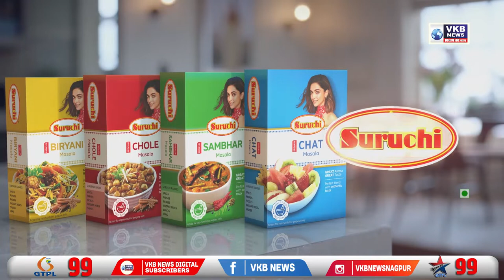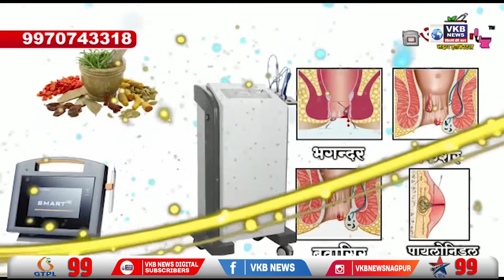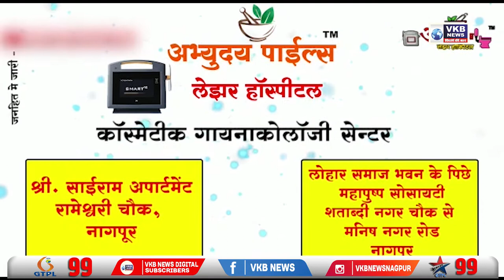नागपुर - चंद्रशेखर बावनकुले की शेख हुसैन पर हुई कारवाई पर प्रतिक्रिया | Hindi Primetime